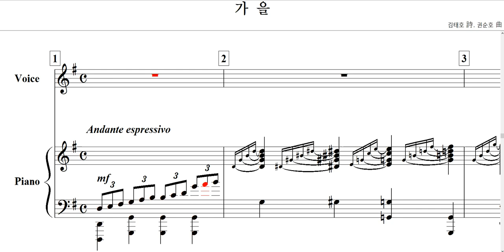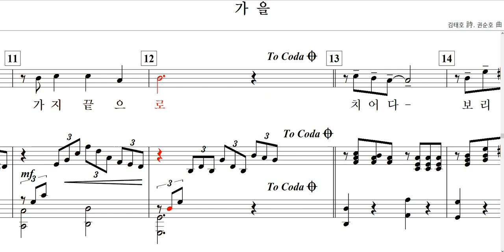가을(김태호 詩. 권순호 曲)